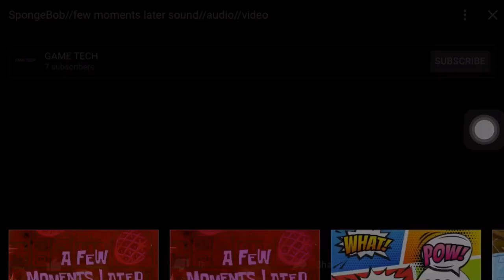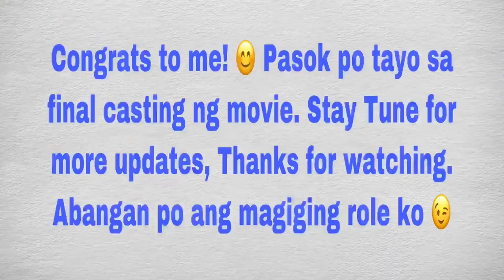My Indie Film Audition ( ROAD TO BECOMING ACTOR)